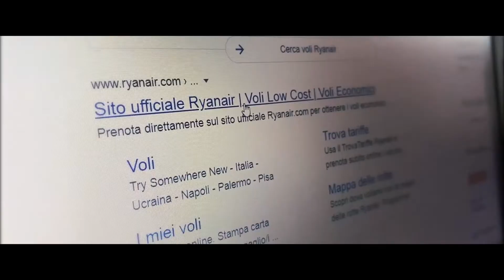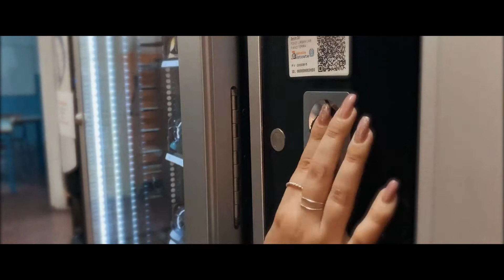12 Top10: Stereotipi sul Deledda